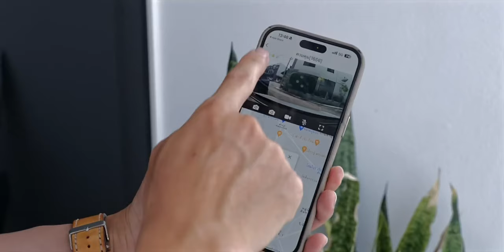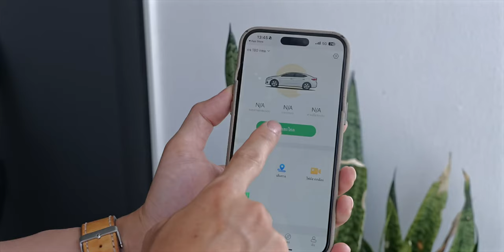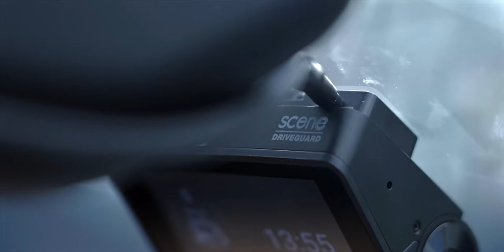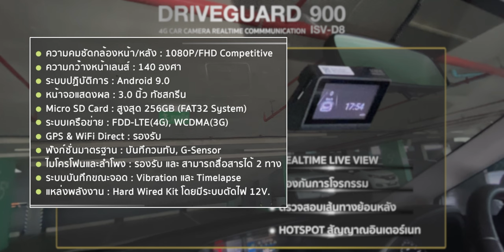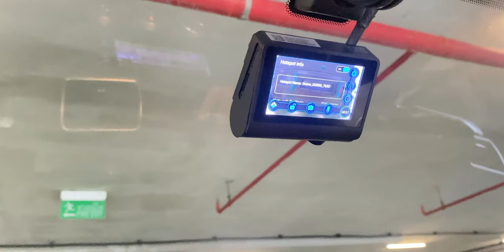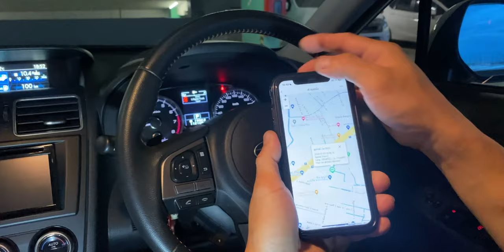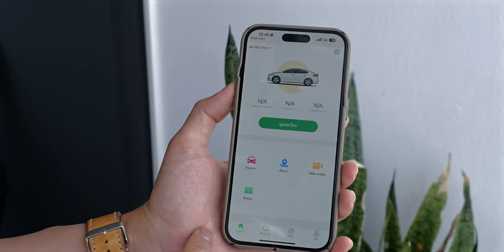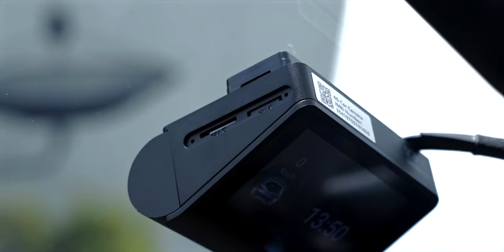รีวิว Scene DriveGuard 900 กล้องติดรถ 4G Realtime Online อยู่ที่ไหนก็ดูได้ !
กล้องติดรถยนต์ ที่มาพร้อมระบบเครือข่ายแบบ 4G สามารถเรียกดูภาพกล้องติดรถออนไลน์จากรถได้ตลอดเวลาแม้รถจะจอดอยู่ ตัวกล้องมีฟังก์ชั่น Hotspot ที่สามารถปล่อยสัญญาณอินเตอร์เน็ตได้ ดูรายละเอียดเพิ่มเติมได้ที่คลิปนี้เลยครับ

00:00 - เปิดคลิป
00:32 - Scene DriveGuard 900
01:16 - จุดเด่น
02:42 - สเปค
05:07 - แชร์ประสบการณ์ใช้จริง
06:54 - สิ่งที่ควรพิจารณา
09:32 - ราคา

ราคา 8,XXX (ราคาขึ้นอยู่กับโปรโมชั่นของหน้าร้าน)
สอบถามรายละเอียดเพิ่มเติม
รายละเอียดสินค้าเพิ่มเติม
รับประกัน: 24 เดือน